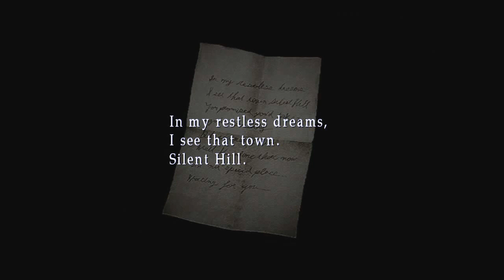Silent Hill 2 HD Collection Gameplay Walkthrough Part 4 HD]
NEW!  SILENT HILL 2. Today SILENT HILL 2: Part 4. Enjoy my friends, I love you all, thanks.

The objective of Silent Hill 2 is to guide the player character, James Sunderland, through the monster-filled town of Silent Hill as he searches for his deceased wife. The game features a third-person view, with various camera angles. The default control for Silent Hill 2 has James moving in the direction that he is facing when the player tilts the analog stick upwards. Silent Hill 2 does not use a heads-up display; to check James' health, location, and items, the player must enter the pause-game menu to review his status. Throughout the game, James collects maps, which can only be read if there is sufficient light or when his flashlight is on. He also updates relevant maps to reflect locked doors, clues, and obstructions, and writes down the content of all documents for future reference. Much of the gameplay consists of navigating the town and finding keys or other items to bypass doors or other obstructions, with less focus on killing enemies. Occasionally puzzles will be presented, often with riddles left for the player to interpret. The difficulty levels of the enemies and the puzzles are determined independently by the player before starting the game. James keeps a radio with him, which alerts him to the presence of creatures by emitting static, allowing him to detect them even through the thick fog. He also tilts his head in the direction of a nearby item or monster. For combat, he finds three melee weapons and three firearms over the course of the game, with another two melee weapons unlocked during replays. "Health" restoratives and ammunition can be found throughout the game.